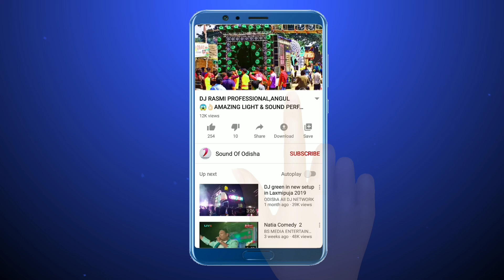DJ JB PROFESSIONAL | DKL LION | PLAYING HIGH SOUND COMPETITION SONG | HARD PROGRAM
VDO BY - ASHIQ SONU